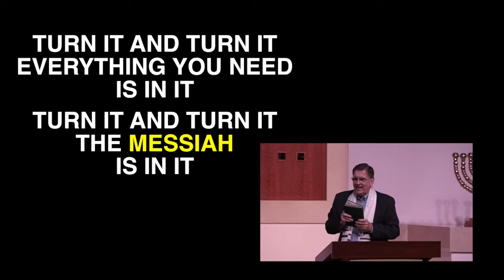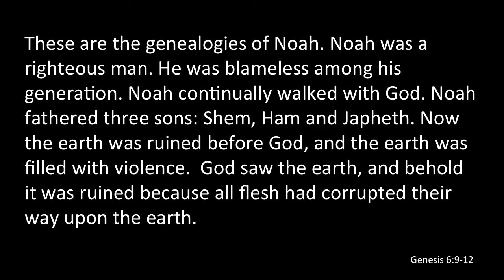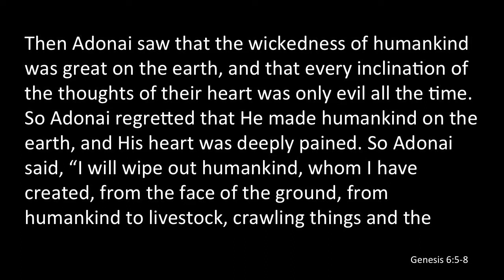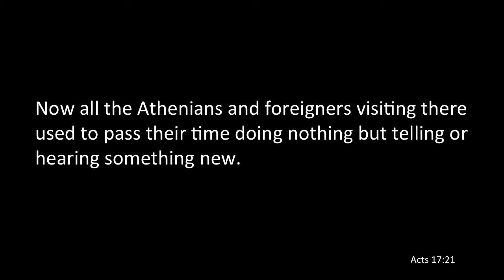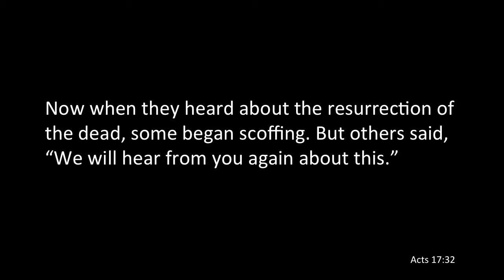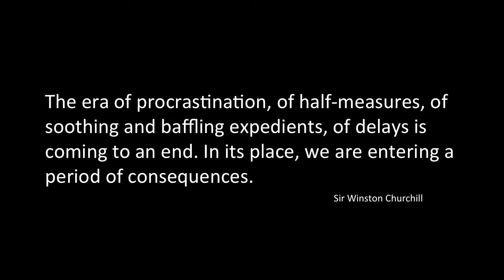Not Mars Hill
Rabbi Richard Freeman

America and other nations of the earth have treated the Word of God with disdain for centuries and a period of consequences is fast approaching. But for those who read and pay attention to the His Word, the best is yet to come. Join Rabbi Richard for this very important message.